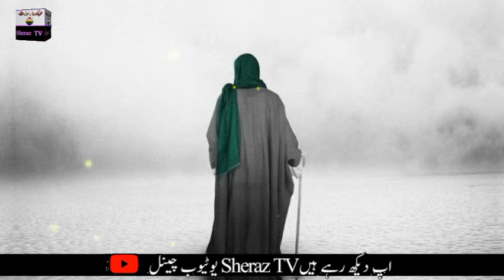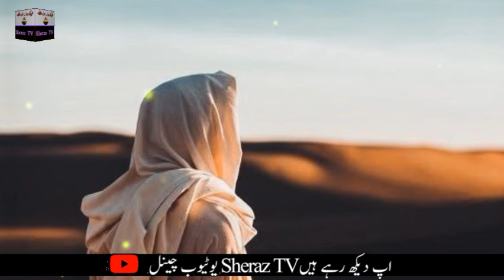Story of Hazrat Rabia Basri | Qalandar Rabia Basri Jivani | Rabeya Basri Waqia | Sheraz TV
Hi!!!
Wellcom To Islamic Channel!!

YouTube Search

Islamic channel playlist link